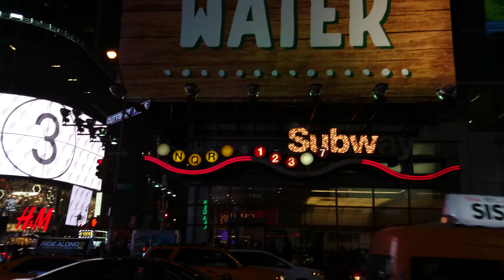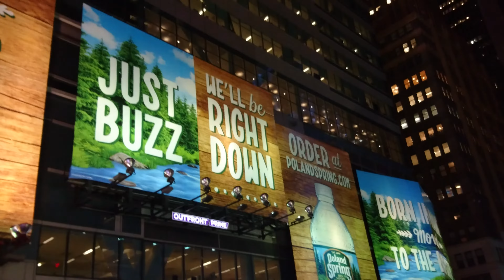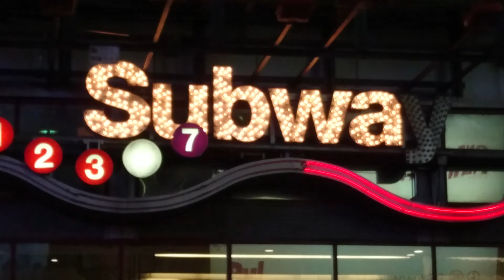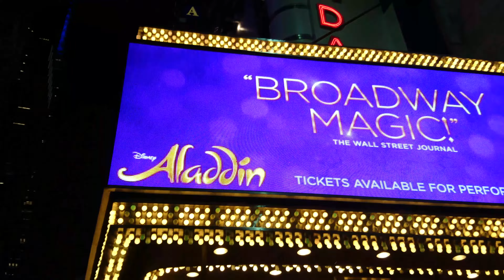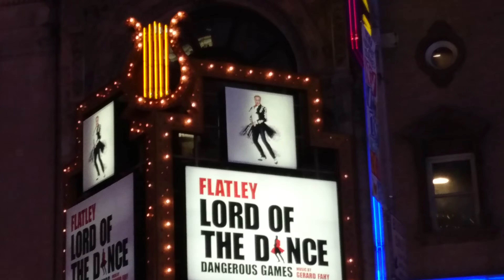Times Square New York, New York Night 4K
Times Square New York, New York Christmas 2015 a few days before New Years Eve 2016. NYC 4K video of ads and 42nd St.